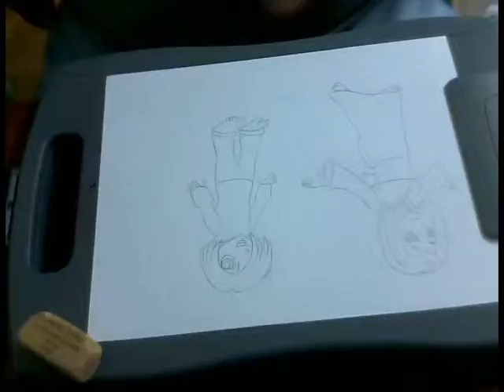(Waffley) Kinis & Hana Speed Drawings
Song used; "Itty Bitty 8 Bit".

Requested by ImaginationArts